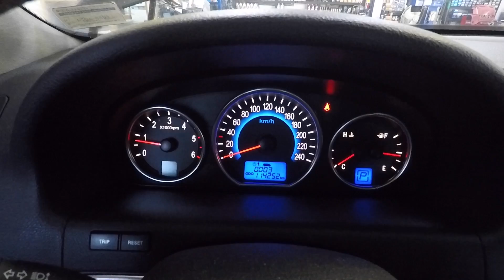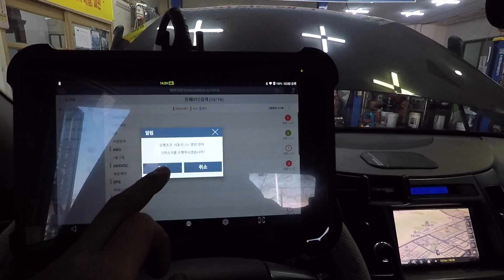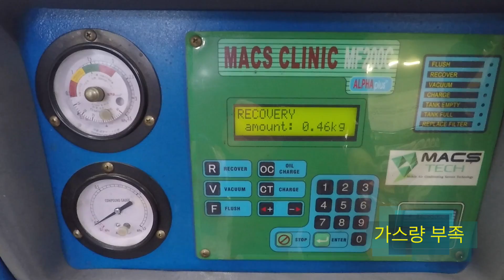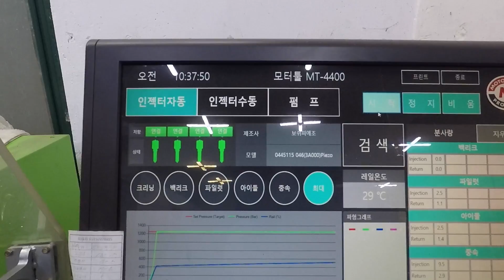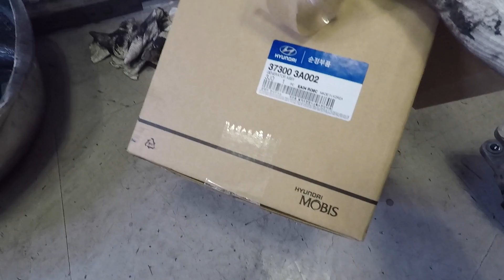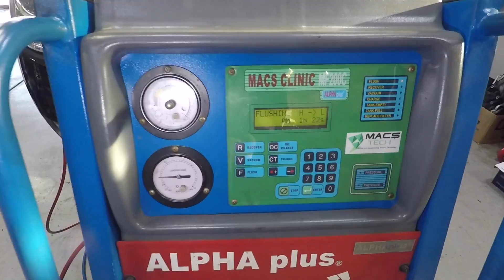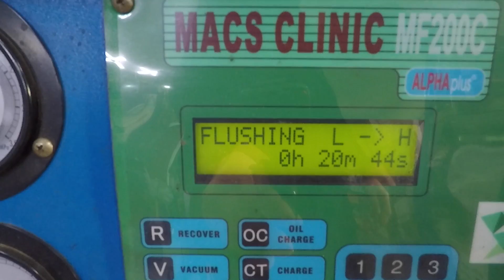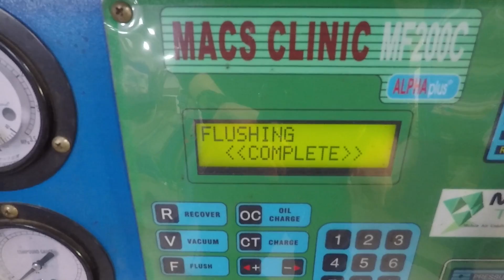09년 베라크루즈 메인터넌스~10년만에 입원~수리비 억소리나요~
자동차 정비 산업기사 /자동차 검사 산업기사
09년 베라크루즈 메인터넌스~10년만에 입원~수리비 억소리나요~
우와~2박3일 작업~